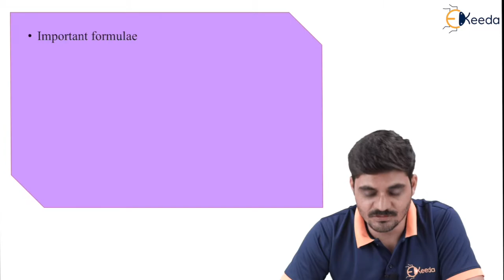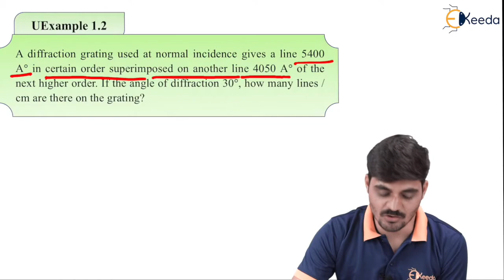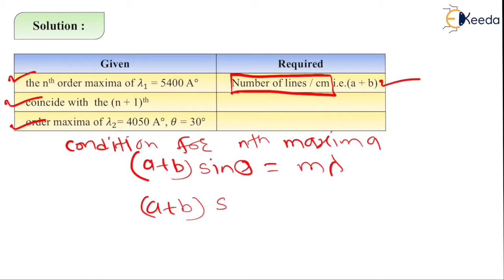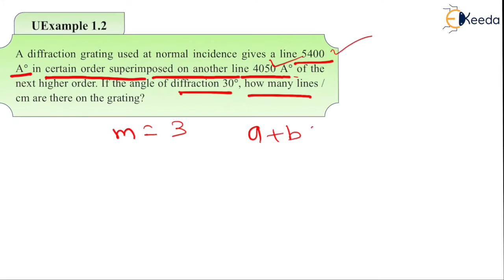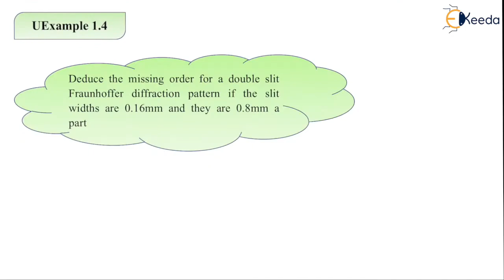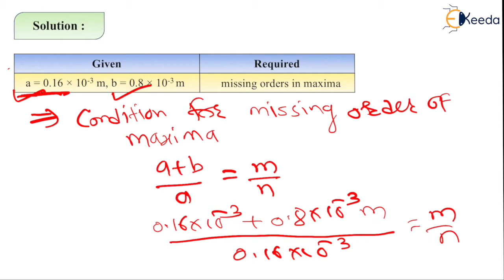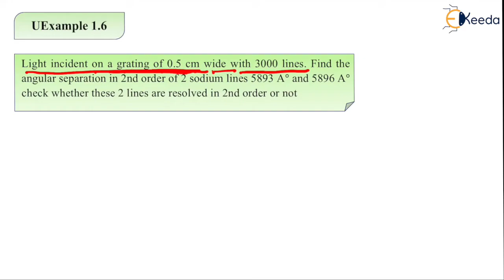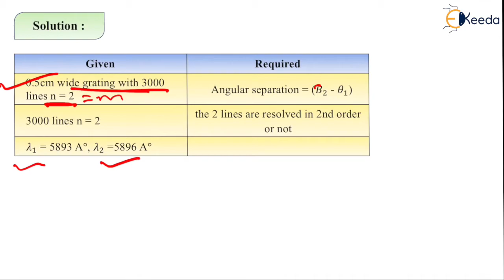Important Numericals on Diffraction Part 1